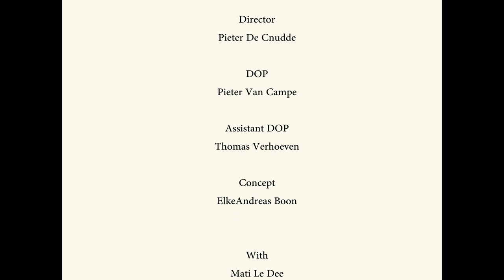The One Man Rebellion (by Mati Le Dee)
First single from the upcoming album 'The Broken Heart of Mati Le Dee'.

Music&lyrics: Mati Le Dee
Produced by Frederik Segers

Directed by Pieter De Cnudde
DOP: Pieter Van Campe

with Mati Le Dee en Alex Verbraeken
costume: Cadavre Exquis

Thanks to Pieter-Jan De Waele, Bart Hoste en Willem Boel

Musicians:
Mati Le Dee, Anna Buevich, Eline Duerinck, Joshua Dellaert, Anthe Huybrechts, Noreen Broeckhove